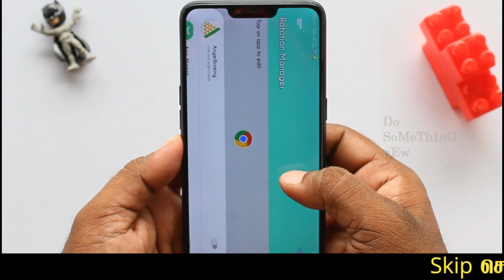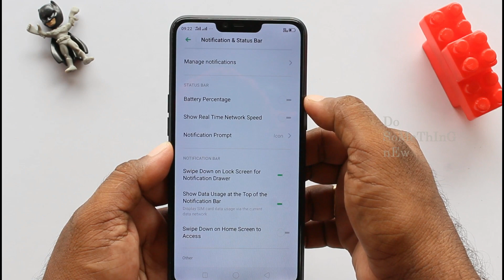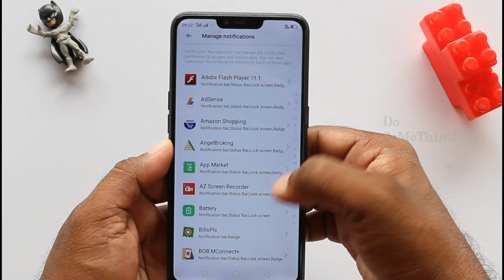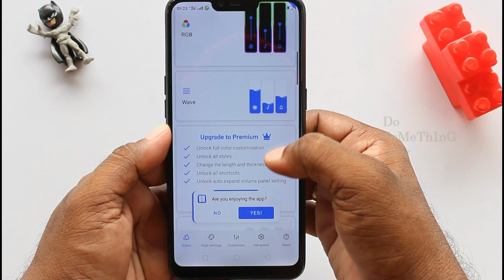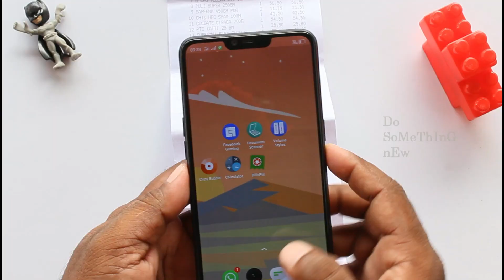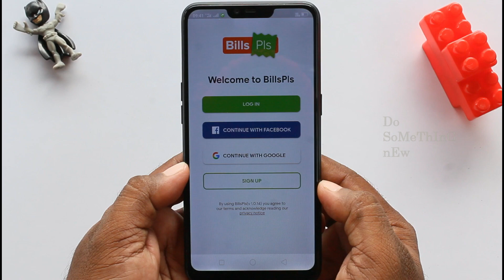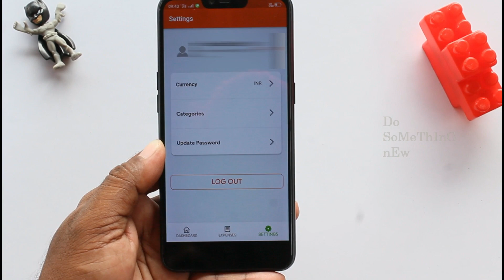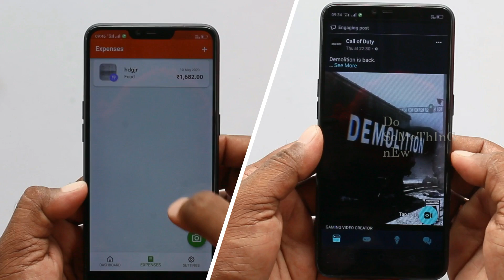top 7 best new android apps 2020 │ 7 அட்டகாசமான ஆண்ட்ராய்டு Apps │ Do Something New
top 7 best new android apps 2020 │ 7 அட்டகாசமான ஆண்ட்ராய்டு Apps │ must have cool apps │ Do Something New

In this video we have mentioned 7 most useful Android Apps. Watch the video as much as possible. Share for everyone to use. If you think the video might be useful to you, do like it.

1. Rotation Manager - Screen Orientation Manager
Features:
◇ Enable apps for auto rotation control.
◇ Automatically changes the rotation mode when you open the app.
◇ Default rotation mode for apps those are not configured.
◇ Clean and easy UI to configure quickly.

2. Facebook Gaming: Watch, Play, and Connect
*Watch*
This is where streamers call home. Plus discover new videos from the biggest esports and gaming’s top publishers. On Facebook Gaming, there’s a whole world of gaming waiting for you to tune in.
*Play*
Play instant games anytime, anywhere, without having to download. Because when you want to play, nothing should stop you.
*Connect*
We have gaming groups for everyone, and new ones are starting up every day.

3. Volume Styles - Customize your Volume Panel
STYLES
Easily apply any style in just one tap:
- Android 10
- iOS 13
- Xiaomi MIUI
- Samsung One UI
- OnePlus OxygenOS
- Android Oreo horizontal sliders
- Huawei EMUI
- Windows 10
- Volume knob
- And even more in the app
SLIDERS
Change which volume sliders are shown. You can even add a brightness slider!
- Media volume
- Ring volume
- Notification volume
- Alarm volume
- Voice call volume
- System volume
- Brightness
CUSTOMIZE
Style the volume panel exactly how you like:
- Apply the colors you want
- Auto dark mode
- Change the corner radius
- Volume control panel position on screen
- Volume panel show duration
- ...and more!
ADD SHORTCUTS
- Toggle rotation
- Flashlight / Torch
- Screenshot
- Split screen
- Settings shortcut
- Turn off screen
- Open sound settings
- Toggle Do Not Disturb
- Toggle sound mode ( silent / vibrate / ring )
- Toggle auto brightness
- Toggle media volume
- Toggle notification volume
- Toggle alarm volume
- Toggle voice call volume
- Toggle system volume

4.Calculator Lock – Lock Video & Hide Photo
Outstanding features:
• Hide pictures and hide videos easily
• Hide video and photo with the calculator icon.
• Beautiful, smooth and friendly user experience
• The application security system is extremely secure using the password you created to access the application
• Video vault photo hide gallery vault and bring great experience for users

5. BillsPls - Expense Manager
• Field extraction: Automatically extracts the data & fills it for you.
• Reporting: Export multiple expenses as PDFs and excel sheets.
• Backup: Automatic backing up of expenses on cloud in real-time.
• Track transactions: Track your transactions by providing a detailed pie-chart view and understand your monthly spending patterns
• Manage categories: Add categories to group together your incomes or expenses
• Currency conversion: Get real-time view of how your spending pattern looks in a single currency, in case your expenses are of different currencies
• Ad-free: BillsPls too hates ads. Its guaranteed that you'll never see ads in BillsPls

6. Document Scanner - Free Scan PDF & Image to Text
Free Scanner:
Download the scanner app free for documents so your smartphone can turn into a fast file scanner. You can also share these scanned documents via other social media.
Photo to PDF:
By scanner application, you can convert photos to PDF file PNG and JPEG output and you’ll also able to edit the file after save.
Easy Scanning:
Document Scanner - Free Scan PDF & Image to Text application can scan any types of paper, receipts, book pages articles business cards and class notes so you can easily manage your scanned documents.
Camera Scanner:
A clear scanner application is a free camera scan with good quality PDF and PNG output. Fast scanner application can scan documents clearly and save to PDF files and share via different file sharing app.
OCR Optical Character Recognition:
Extract text from photo OCR scanner app, you can convert image to text so you can edit, search and share text to other apps.
Advanced Document Editing:
An image scanner can automatically detect the specific part of the document that you want to scan. To get the best image quality. You can also add many filters for the document manager when you scan a document. E-signature App
A free document scanner can easily manage any type of digital signature. You can add any signature in print documents or written documents in different sizes.

7. Copy Bubble
1. Intuitive --- Easy to access through a float bubble
2. Powerful --- Clip text and image in any app just by tapping built-in copy menu
3. Lightweight --- Only 1M. Don't worry about your android storage